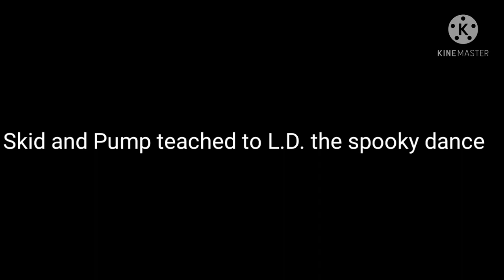Some things about my AU